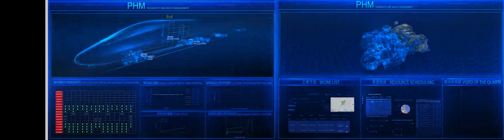ROLLING STOCK PROGNOSTICS AND HEALTH MANAGEMENT SYSTEM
CRRC’s Rail Transport Equipment Health Management Solution offers great safety and intelligent features